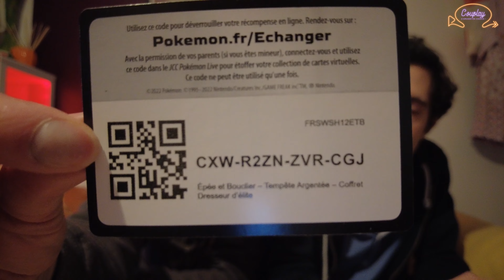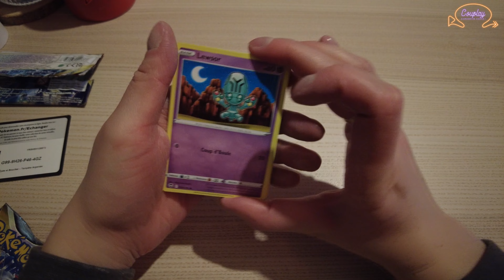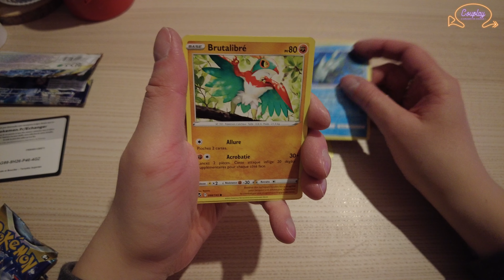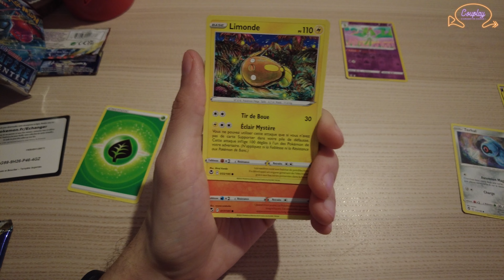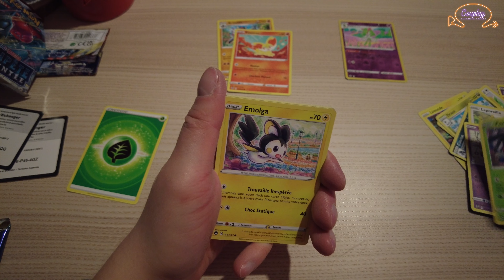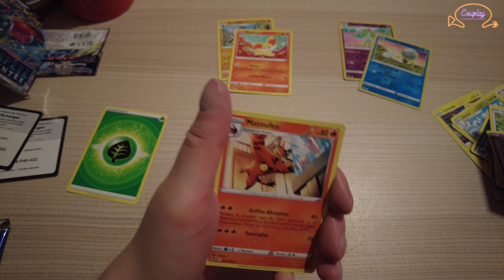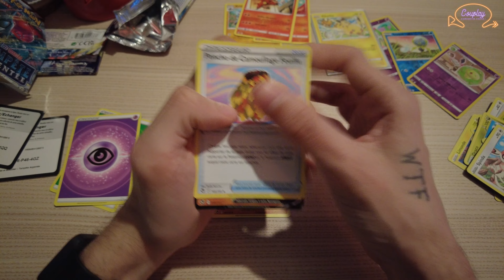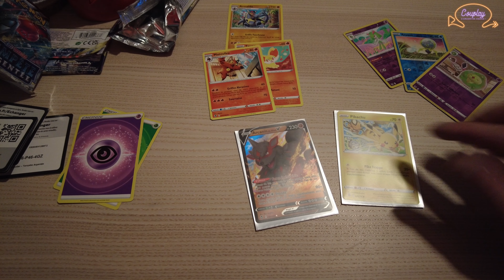OUVERTURE BOOSTER POKEMON - ETB TEMPETE ARGENTEE PARTIE 2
On ouvre enfin la deuxième partie de l'ETB Tempête argentée avec son lot de boosters Pokémon !